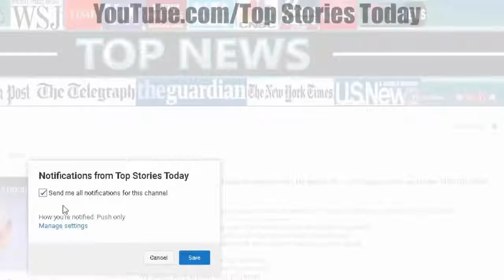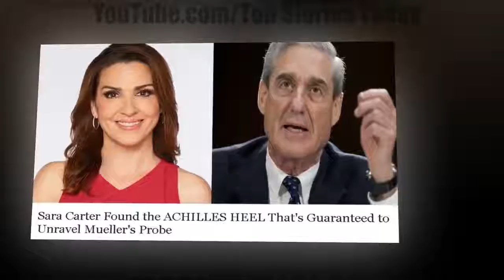Sara Carter Found the ACHILLES HEEL That’s Guaranteed to Unravel Mueller’s Probe.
Top Stories Today - Sara Carter Found the ACHILLES HEEL That's Guaranteed to Unravel Mueller's Probe.

SOURCE : Channel NEW SHOCKING STORY TODAY :

Source: Sara Carter Found the ACHILLES HEEL That's Guaranteed to Unravel Mueller's Probe Robert Mueller's Russia probe has officially gone way past its expiration.

Top Stories Today - Sara Carter Found the ACHILLES HEEL That's Guaranteed to Unravel Mueller's ProbeProduce Robert Mueller's Russia probe has officially gone way past its expiration.